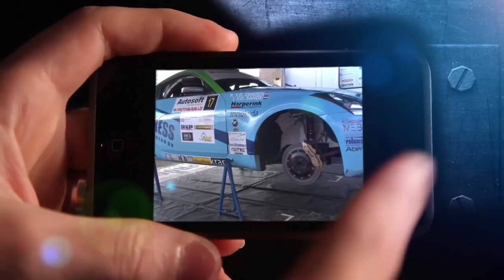Roel van der Zanden and Ilse van de Sande at the Vechtdal Rally 2016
VDZ racing team Roel and Ilse are going at it again at the Vechtdal Rally. The crash footage is in the video as well, outside and inside views! Mistakes, drifts and high speed on tarmac, gravel and dirt.